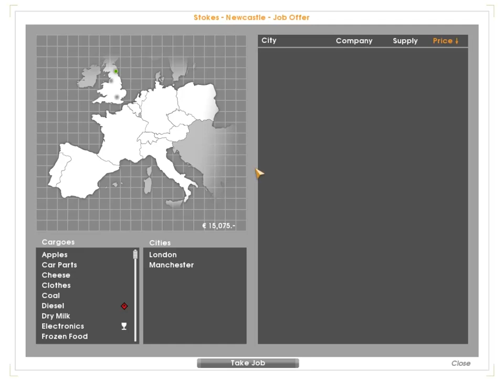Let's Play Eddie Stobart Simulator Part 4 w/Commentary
Like/Comment/Favourite/Share if you enjoyed dudes!

My Let's Play of Eddie Stobart Simulator, a mod for Euro Truck Simulator, with live commentary. Hope you enjoy guys :)

If you have any questions, suggestions for games you'd like to see me play or ways i can improve my videos then please feel free to leave a comment or send me a message. :)